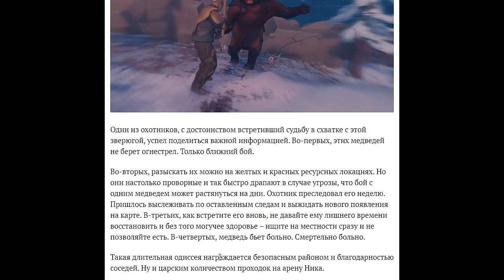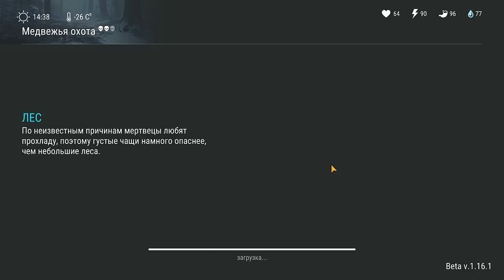ПРАВИЛА ОХОТЫ НА МЕДВЕДЯ! СЛЕДЫ И ЕЛОВЫЙ ПЕРЕЛЕСОК! ЧЕМ БИТЬ МЕДВЕДЯ?! - Last Day on Earth: Survival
Описание видео:Правила охоты на Медведя.Чем бить и как выслеживать?! Следы и Еловый перелесок.